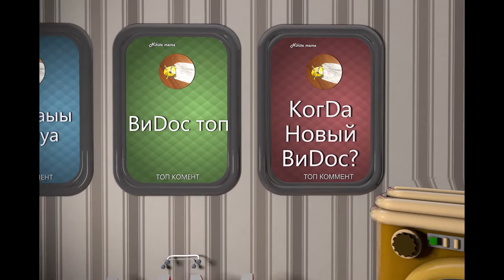Моё аутро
короче решил сделать себе интро аутро и переход ведь мое старое интро слишком плохое по этой причине ждите новую шапку канала интро и перехо в стиле мармока не в точ точ но сайдет рендил и делал в синема 4д монтаж вегас про 16.